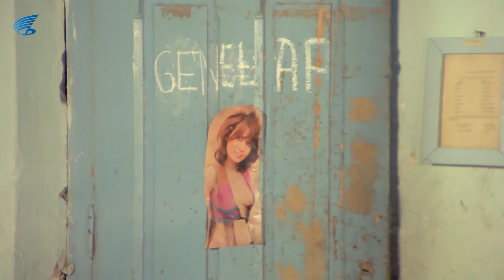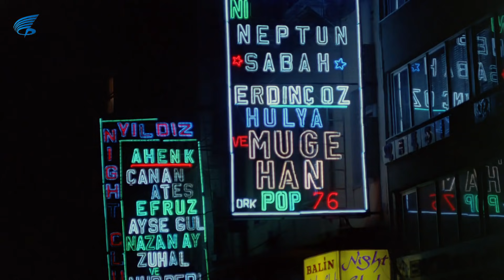Aşkı Ben mi Yarattım | Mehtap, Orhan'ın Aklını Başından Alıyor!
Aşkı Ben mi Yarattım , Müjde Ar ve Orhan Gencebay'ın başrollerini paylaştığı Türk filmidir.

Aşkı Ben mi Yarattım, filminin diğer oyuncuları Serpil Şafak, Asuman Arsan, Yavuz Karakaş, Necdet Yakın, Nermin Özses'tir.

Aşkı Ben mi Yarattım filmin yönetmeni Şerif Gören, seneryo ise Erdoğan Tünaş'dır.

Aşkı Ben mi Yarattım filminin konusu; Film, şöhrete kavuşan eski bir mahkûmun öyküsünü konu edinir. Cinayet suçundan hapse giren Orhan, cezası bitince İstanbul’a gider. Burada bir süre iş arar. Bir gece gittiği pavyonda Mehtap adında bir hayat kadınıyla tanışır. Mehtap, Orhan’ı dolandırarak bütün parasını alır. Ancak ikili bir süre sonra yeniden karşılaşır ve aralarında yakınlaşma olur. Bu arada Orhan, yaptığı bestelerle adını duyurmaya başlar. Doldurduğu ilk plakla şöhrete kavuşur. Ancak kan davalıları ve müzik piyasasındaki entrikalar Orhan’ın peşini bırakmaz.